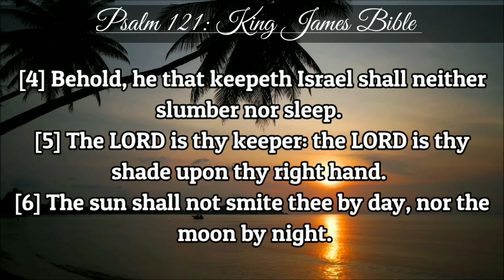Psalm 121 | KJV | Holy Bible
Psalm 121 | KJV | Holy Bible King James Version

{A Song of degrees.}

1I will lift up mine eyes unto the hills,

From whence cometh my help.

2My help cometh from the LORD,

Which made heaven and earth.

3He will not suffer thy foot to be moved:

He that keepeth thee will not slumber.

4Behold, he that keepeth Israel

Shall neither slumber nor sleep.

5The LORDis thy keeper:

The LORD is thy shade upon thy right hand.

6The sun shall not smite thee by day,

7The LORD shall preserve thee from all evil:

He shall preserve thy soul.

8The LORD shall preserve thy going out and thy coming in

From this time forth, and even for evermore.